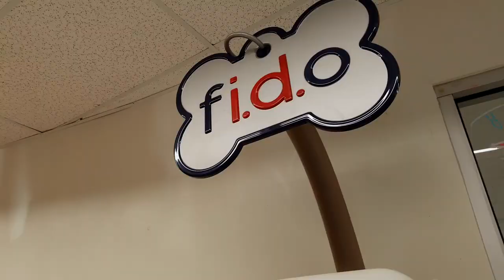Pet Shop Toys | Cairn Terrier Puppy shops for new toys!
We take our new puppy, Toby the Cairn Terrier, to buy some new doggy toys.